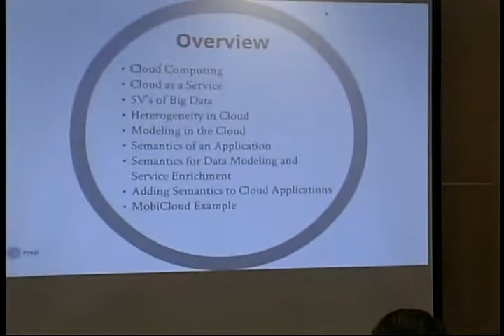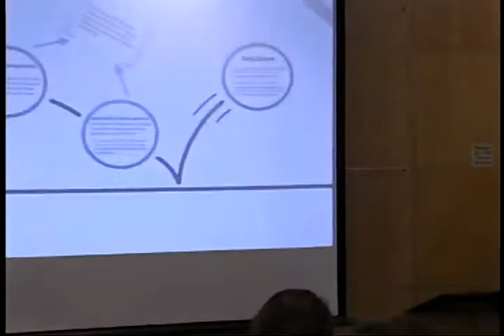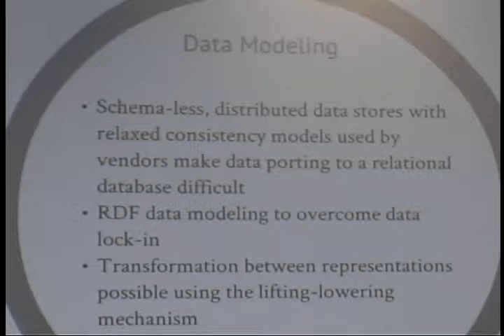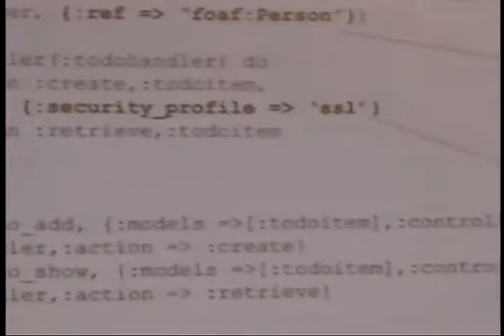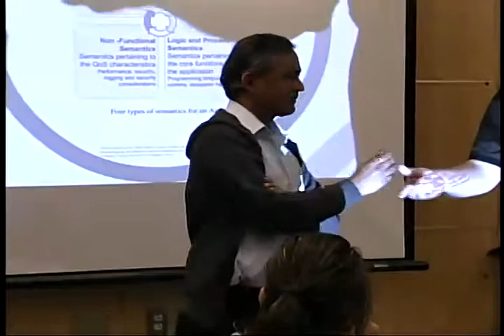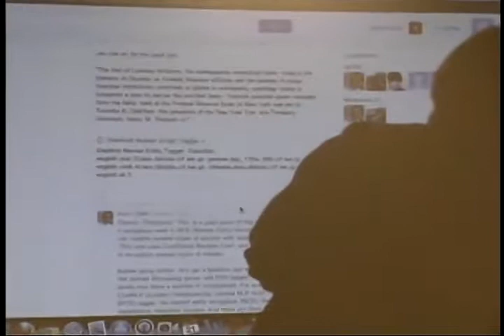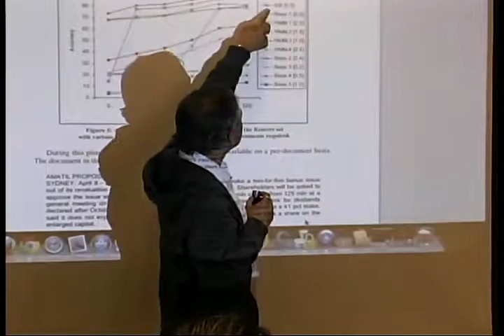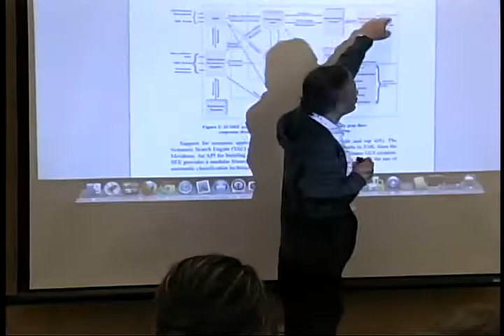web 3.0 class 13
Chapter 8. semantic for cloud is discussed in this class. The focus of this lecture is to discuss various challenges in cloud and use of semantics to overcome the same.